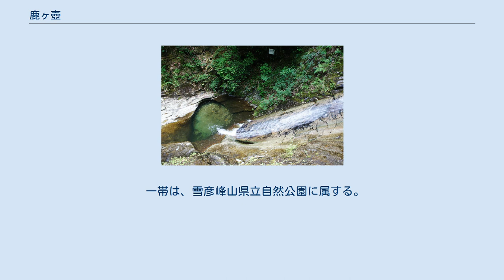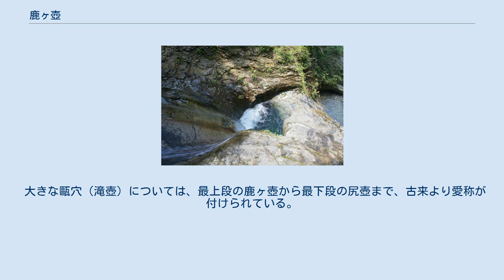鹿ヶ壺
鹿ヶ壺（しかがつぼ）は兵庫県姫路市にある落差70m以上の岩床を流れる多段の滝と数十の甌穴（滝壺）群の総称。
 最大の甌穴は鹿ヶ壺といい、その形が鹿の寝姿に似ていることから通称となったとされる。
 現在は甌穴群の総称で、県名勝の指定名は、鹿ヶ壺である。
 また、鹿ヶ壺と千畳の滝、三ヶ谷の滝、千畳平などを含めた雪彦山南西麓のハイキングコースが整備されたレクリエーションゾーンは、姫路市グリーンステーション鹿ヶ壺と命名されている。
 一帯は、雪彦峰山県立自然公園に属する。
 姫路市の最北端、宍粟市に接する安富町関地区を流れる林田川支流の坪ヶ谷に位置する。
 白亜紀の生野層群下部累層流紋岩質溶結凝灰岩で形成された岩山の急斜面を流れる多段の滝で、全体の垂直落差は70m以上に及ぶ。
 水流は岩肌に沿って蛇行し、落下する角度を幾度も変えながら落ちて、曲がり角や階段面において渦流となり、これが長い年月をかけて岩肌を侵食し数十個もの甌穴を現出させた。
 大きな甌穴（滝壺）については、最上段の鹿ヶ壺から最下段の尻壺まで、古来より愛称が付けられている。
 千畳平 〒671-2416　姫路市安富町関775（鹿ヶ壺山荘）